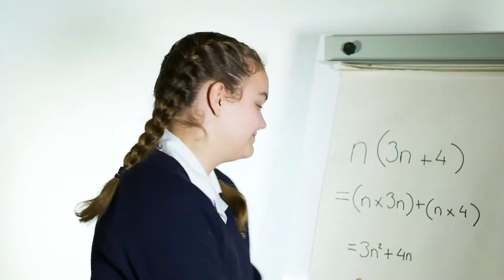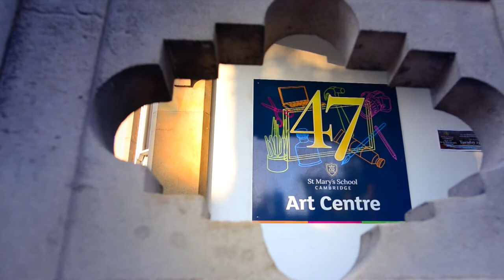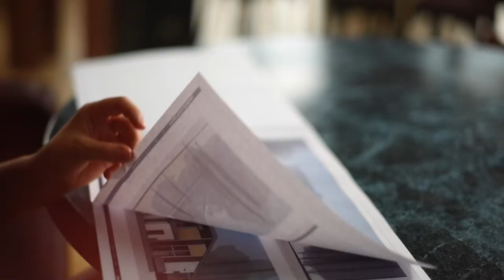St Mary's School, Cambridge 英國劍橋傳統優秀天主教女校 2021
1. 學校簡介
St Mary's School, Cambridge 是一所 1898 年創立的天主教女校，位於英格蘭東部劍橋大學城，學習氣氛濃厚，而且交通便利，步行十五分鐘可抵達劍橋火車站。學校在劍橋市中心佔有三個區域：幼兒至第六班的校舍在中學部附近，而中六中心則在市內的獨立校舍。學校約有20%的學生為國際學生，來自世界各地的20個國家。師生比例爲1:8。學校接受9歲以上的學生在學校寄宿，所有寄宿生都住在同一宿舍內。
學校有約50%師資經牛津大學教育，可見師資非常優秀。根據英國政府視學報告，學校全部項目都被評爲優秀等級“Excellent”，包括寄宿部分。

2. GCSE成績
作爲全英國名列前茅的著名寄宿中學，St Mary's School, Cambridge在GCSE表現十分出衆。在2020年GCSE：
- 95%學生取得A*-B或以上成績（相等舊制9-6級成績）
- 90%學生取得A*/A 或以上成績(相等舊制9-7級成績)
- 67%學生更獲得最高 A* 佳績(相等舊制9-8級成績)

在2019年GCSE：
- 91%學生取得A*-B或以上成績（相等舊制9-6級成績）
- 61%學生取得A*/A 或以上成績(相等舊制9-7級成績)
- 40%學生更獲得最高 A* 佳績(相等舊制9-8級成績)

3. GCSE及IGCSE課程
St Mary's School, Cambridge設置多種GCSE及IGCSE課程，讓學生可以選擇合適的課程，為未來學習及就業之路鋪路。
核心課程包括： 英國文學、英語、數學及宗教研究。如國際學生的母語不是英語，可以選擇英語作附加語言選項（EAL）。
學生另可選修6個課程，包括2-3門科學課程。科學課程包括：生物、化學、物理。其他選修科目包括：藝術與設計、古代文明、電腦、戲劇、英語支援（ELS）、法語、食物營養學、地理、德語、歷史、拉丁文、學習支援、中文、音樂、西班牙語、設計技術
學生更可自行選擇修讀附加課程：包括附加數學、古典希臘語、及拉丁語

4. A-level 成績
St Mary's School, Cambridge A-level學生成績出色。
在2020年A-level中：
- 96%學生取得A*-C或以上成績
- 91%學生取得A*-B或以上成績
- 67%學生更取得最高A*/A成績

在2019年A-level中：
- 91%學生取得A*-C或以上成績
- 73%學生取得A*-B或以上成績
- 51%學生取得最高A*/A成績
- 14%更取得A*佳績

學校在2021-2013年度提供多種課程，供學生選擇。包括：
藝術類：美術、攝影、物料設計、戲劇研究、音樂
STEM類：生物、物理、化學、數學、進階數學、電腦科技、體育
語言類：古典希臘語、法語、西班牙語、拉丁語、中文、德語
人文及社會科學類：商業、古典文明、經濟、英國文學、地理、歷史、心理學、宗教研究

5. 課外活動
學校提供午間及放學課外活動時間，讓學生可以多元發展。

6. 國際學生比例
學校共有630名學生，Junior School佔26%，Senior School佔57%，Sixth Form佔17%。
當中有約20%國際學生，來自超過20個國家。
學校現在有18名香港學生，14名為寄宿生。
還有46名為内地學生，39名為寄宿生。

7. 寄宿生活
學校現時有90名寄宿生；設有三個6床宿舍及一個4床宿舍，供較年幼的Year 5-8學童使用，至於較年長的Year 10-13學生，學校一共提供23個雙床宿舍。學校亦會根據申請宿舍的人數，不定期開放單人宿位，供Year 12-13入住。學校亦會定期組織參觀活動，包括參觀Harry Potter Studio、聖誕市集、還有城市導覽活動！

8. 與牛津大學關係密切
學校與牛津大學有密切的合作。在2016，他們與牛津大學Homerton College合辦City of Cambridge Rowing Club. 另外，學校也與牛津大學合作建立新的體育設施。
學校亦會定期邀請牛津大學學者到訪演講，或組織同學參觀牛津大學博物館及展覽，讓同學吸收更多的知識！

9. Sixth Form學生 – 工作體驗
所有Sixth Form學生都需要參與至少一次工作體驗，以擴寬視野及提升自身經驗。學校與多家企業及公司合作，包括：Mott Macdona、 Babraham Institute， Purcell Architects, Microsoft Research等等。當中還有很多與STEM相關的體驗，包括到劍橋大學(University of Cambridge)及安格里亞魯斯金大學( Anglia Ruskin University)體驗研究。

10.  畢業生出路
大部分修讀完A-level課程的學生，升讀英國著名大學，包括：巴斯大學 (University of Bath)、布里斯托大學 (University of Bristol) 、杜倫大學 (Durham University)、愛丁堡大學 (The University of Edinburgh)、倫敦國王學院 (King's College London)、利物浦大學 (University of Liverpool)、曼徹斯特大學 (The University of Manchester)、諾定咸大學 (University of Nottingham)等。

11. 特殊學習障礙(SEN) 學生支援

如果學生已通過了St. Mary’s School Cambridge入學考試，符合學校的入學要求，並且被確診有特殊學習障礙(SEN) 需要，如閱讀障礙(dyslexia), dyscalculia, dyspraxia, ADD, ADHD 和自閉症(Autism)的學生，學校將在需要時提供以下支援：
學校使用學習支援課程代替學生學習現代外語(例如法語，西班牙語和德語等)的需要)。7年級學生有5節支援課程，而在8年級和9年級則有3節支援課程，10年級和11年級的學習支援則以一些非主要的GCSE課程代替。
在一般情況下，有學習障礙學生會在支援下，完成主流課程中學習材料。他們通常比大多數同齡人需要更多的時間來完成功課，或幫助進行練習和考試。
入學前，學校的學習支援部門會(Learning and Support) 會因應SEN學生的心理評估，過往學校報告，學習障礙程度，度身制定個人及小組額外授課，為學生定期做評估，作出相應調教，令學生早日融入新環境學習。
由於每個SEN學生的情況及需要支援的程度不同，可申請及入讀的英國學校不能一概而論，如需要協助，可聯絡教育監護人Mrs Abby Plumb查詢。